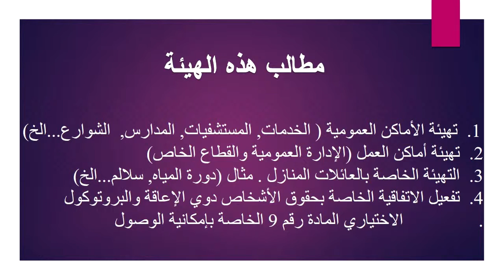شريط تحت عنوان التحسيس حول امكانية الوصول للأشخاص المعاقين